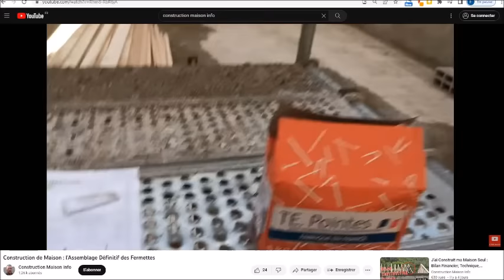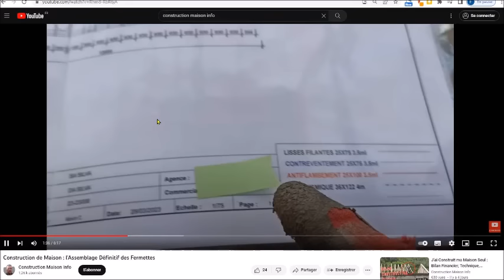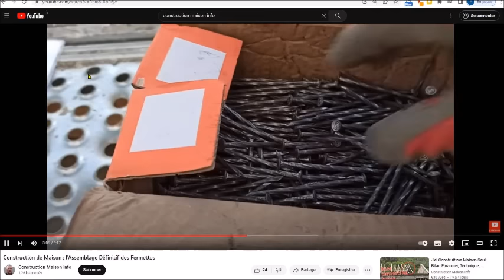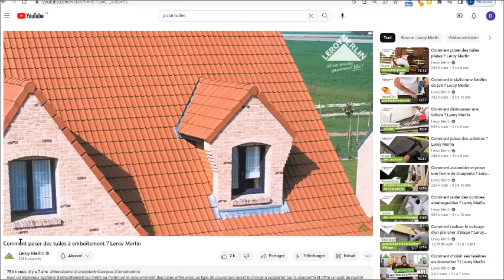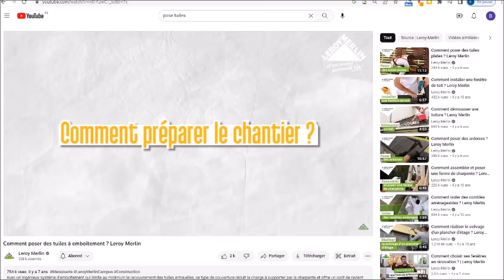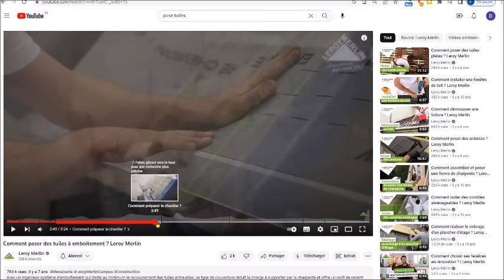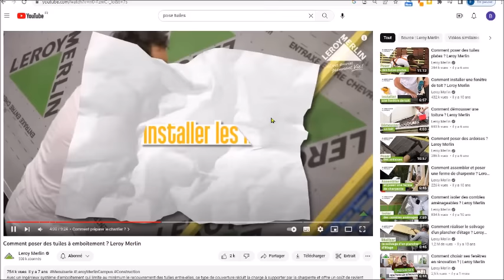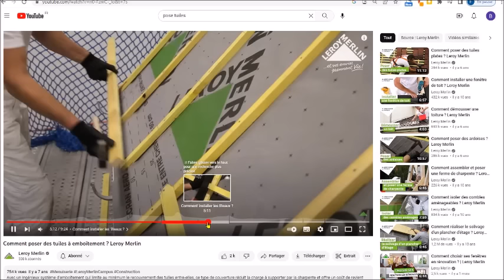Construire le Toit d'une Maison quand On n'est Pas un Couvreur Professionnel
Soutenez la chaîne en cliquant sur le lien partenaire Amazon suivant (je toucherai une petite commission si vous achetez quelque-chose... Merci !

[voir aussi les épisodes suivants : 54, 55, 56 etc sur la pose de l'écran sous toiture, la pose des tuiles, des gouttières, etc]

DTU sur la mise en oeuvre des écrans souples de sous-toiture

Matériel  (liens Amazon, mais voir aussi de bonnes offres concurrentes chez Brico Dépôt, Castorama, Leroy Merlin, Chausson, etc)

Ecrans sous toiture

Marteau agrafeur

Cloueuse pneumatique (Amazon)

Peigne d'égoût

Peinture bois extérieur

Gouttières PVC